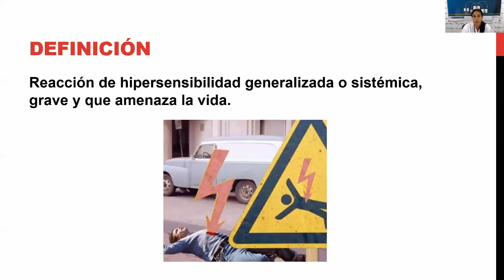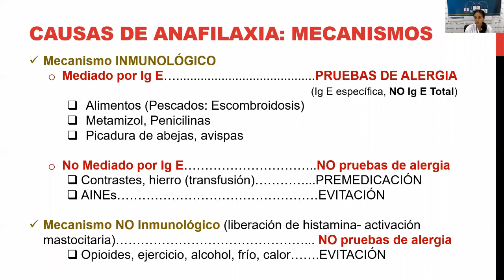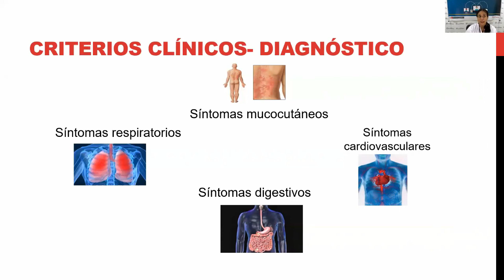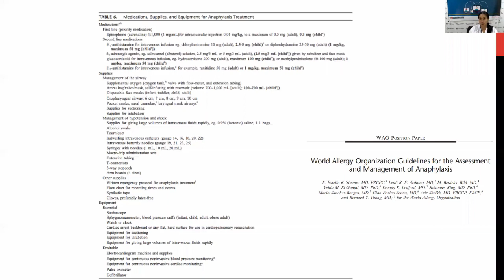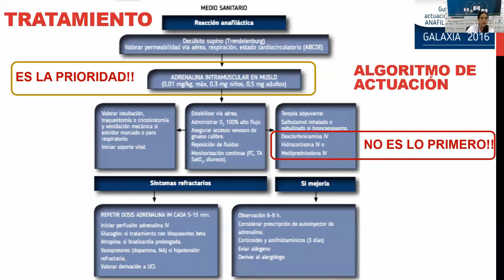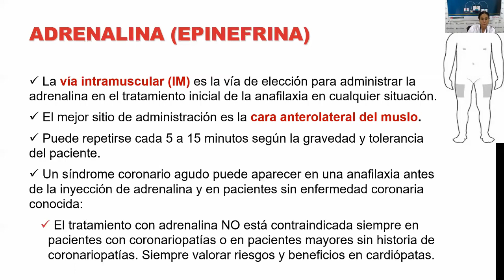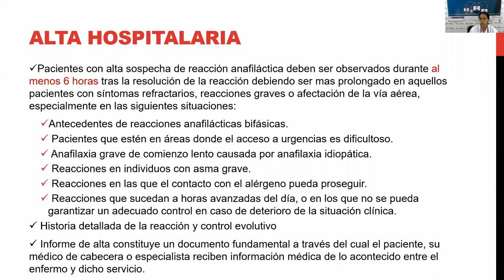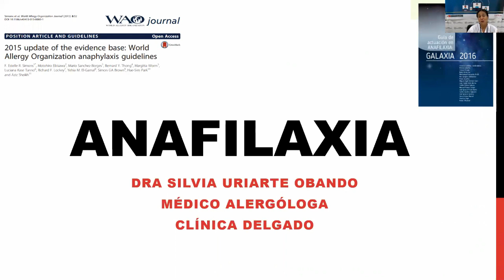ANAFILAXIA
TELECAPACITACION
TEMA: ANAFILAXIA
PONENTE: DRA. SILVIA URIARTE OBANDO
FECHA: 21/03/2019